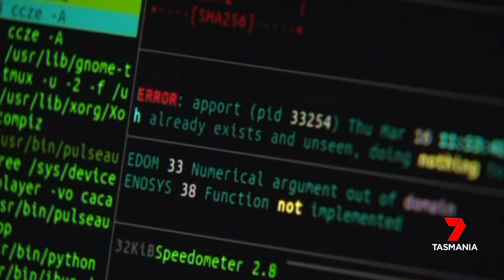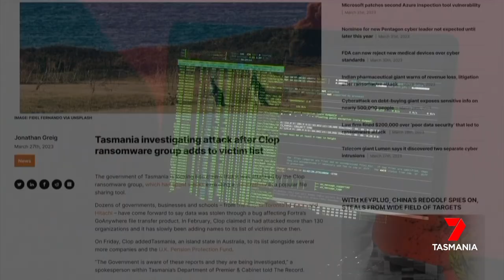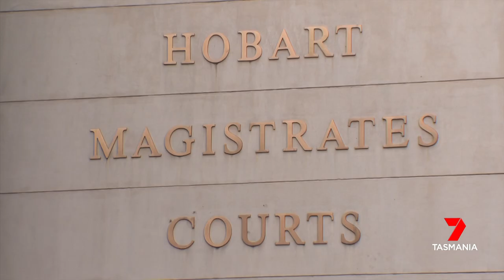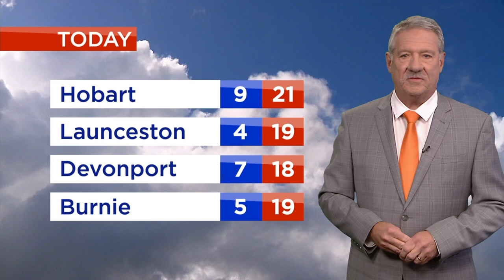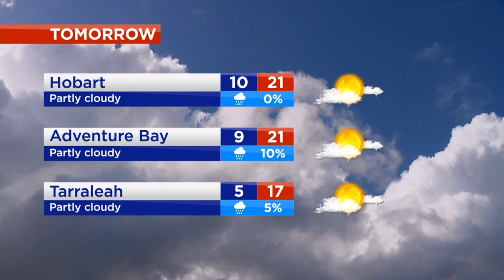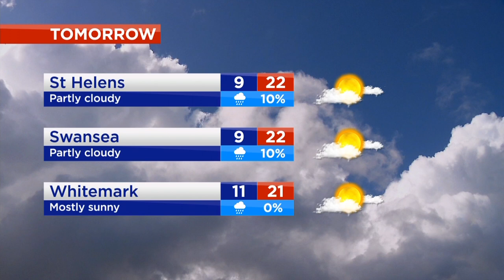Nightly News - Monday 3rd April 2023